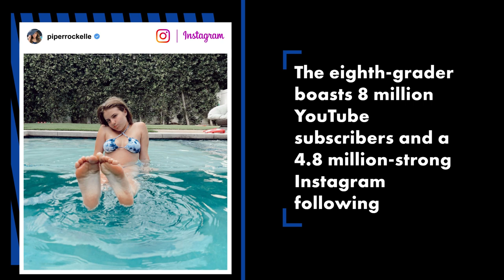14-year-old YouTuber responds to Pink’s criticism of her bikini photos | Page Six Celebrity News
Piper Rockelle just gave Pink a reason to leave her alone.

The 14-year-old YouTube star fired back after the 41-year-old singer criticized her recent bikini photos.

“The first thing I want everyone to know is that my mom doesn’t make me do anything. Quite the opposite,” Rockelle told TMZ Tuesday. “I’m a kid who had a dream, and my mom is amazing enough to help me live it out.